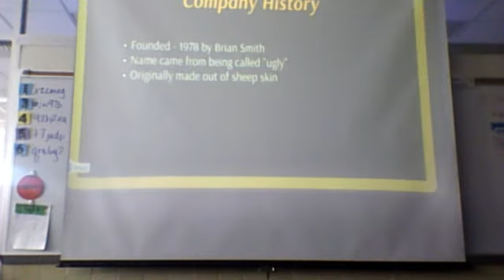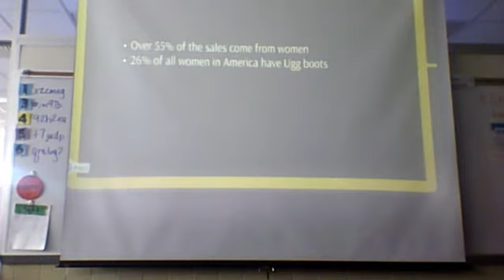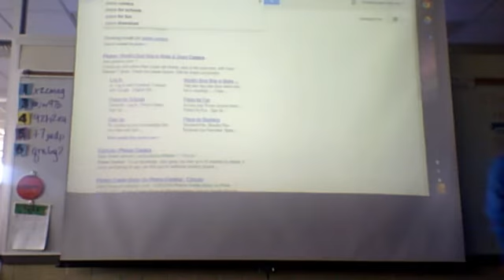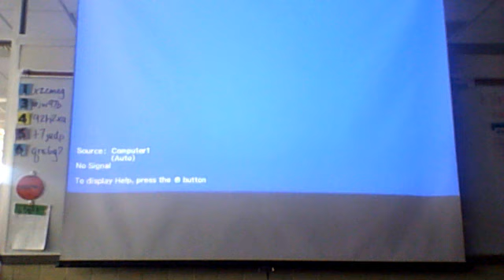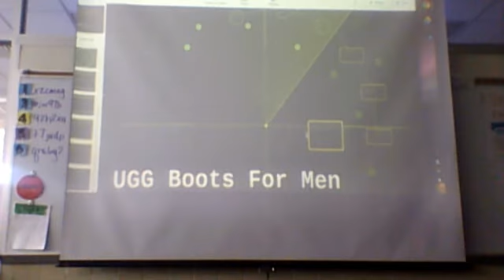The Pitch- Tom and Will- Uggs